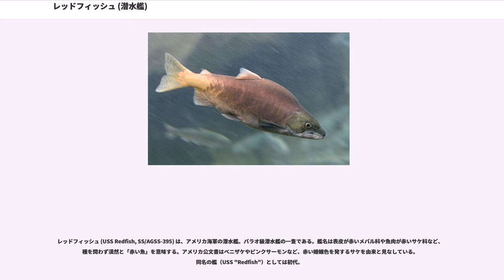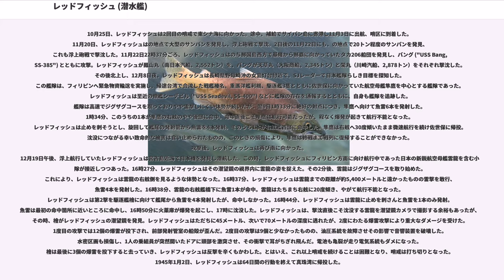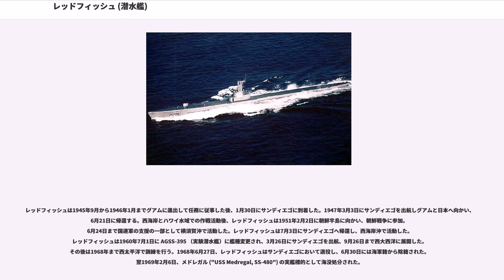レッドフィッシュ (潜水艦)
レッドフィッシュ (USS Redfish, SS/AGSS-395) は、アメリカ海軍の潜水艦。バラオ級潜水艦の一隻である。艦名は表皮が赤いメバル科や魚肉が赤いサケ科など、種を問わず漠然と「赤い魚」を意味する。アメリカ公文書はベニザケやピンクサーモンなど、赤い婚姻色を発するサケを由来と見なしている。同名の艦（USS "Redfish"）としては初代。

レッドフィッシュは1943年9月9日にメイン州キタリーのポーツマス海軍造船所で起工した。1944年1月27日にルース・ローパーによって命名、進水し、4月12日にルイス・D・マクレガー艦長（アナポリス1930年）の指揮下就役する。就役後は訓練等を経て真珠湾に回航され、6月27日に到着した。

7月23日、レッドフィッシュは最初の哨戒でルソン海峡方面に向かった。8月18日明け方、レッドフィッシュはラッシャー ("USS Rasher, SS-269") とともに哨戒中、輸送船団が接近するのを探知。5時24分ごろにのバタン諸島イバヤト島西方でタンカー永洋丸（日本油槽船、8,673トン）を雷撃したが撃破にとどまった。一週間後の8月25日には、のルソン島北西端ボヘヤドール岬沖で接岸航行中のタマ24船団を発見。昼過ぎにばとぱは丸（日本海運、5,953トン）を雷撃し撃沈した。さらに9月16日15時過ぎ、の鵝鑾鼻南西沖で、ミ14船団に加入中に僚船徳島丸（日本郵船、5,975トン）の被雷のショックで機関室が破損し修理しながら船団に追及していたタンカー第二小倉丸（日本油槽船、7,311トン）に向けて魚雷6本を発射。うち2本が船体前部と後部に命中し、第二小倉丸は3分で沈没した。5日後の9月21日には、僚艦ピクーダ ("USS Picuda, SS-382") とともに、バタン諸島を縫うように南下中のタマ26船団を発見。淡路丸（日本郵船、1,948トン）を撃沈したピクーダの攻撃に続いてレッドフィッシュが攻撃し、の地点で8時35分ごろに船団の先頭を航行していた瑞穂丸（大阪商船、8,506トン）に魚雷3本を命中させて撃沈した。10月2日、レッドフィッシュは65日間の行動を終えてミッドウェー島に帰投した。

10月25日、レッドフィッシュは2回目の哨戒で東シナ海に向かった。途中、補給でサイパン島に寄港し11月3日に出航、哨区に到着した。11月20日、レッドフィッシュはの地点で大型のサンパンを発見し、浮上砲戦で撃沈。2日後の11月22日にも、の地点で20トン程度のサンパンを発見、これも浮上砲戦で撃沈した。11月22日22時37分ごろ、レッドフィッシュはの与那国島西方で基隆から那覇に向かっていたタカ206船団を発見し、バング ("USS Bang, SS-385") とともに攻撃。レッドフィッシュが鳳山丸（南日本汽船、2,552トン）を、バングが天草丸（大阪商船、2,345トン）と栄丸（川崎汽船、2,878トン）をそれぞれ撃沈した。その後北上し、12月8日夜、レッドフィッシュは長崎県野母崎沖の女島灯台付近で、SJレーダーで日本艦隊らしき目標を探知した。この艦隊は、フィリピンへ緊急物資輸送を実施し、帰途台湾で合流した戦艦榛名、重巡洋艦利根、駆逐艦3隻とともに佐世保に向かっていた航空母艦隼鷹を中心とする艦隊であった。レッドフィッシュは至近の僚艦シーデビル ("USS Seadevil, SS-400") などに艦隊の存在を通報するとともに、自身も艦隊を追跡した。艦隊は高速でジグザグコースを取っておりやや雷撃しにくい体勢が続いたが、翌9日1時33分に絶好の射点につき、隼鷹へ向けて魚雷6本を発射した。1時34分、このうちの1本が隼鷹の右舷のやや後部に命中。命中直後こそ隼鷹は航行可能だったが、程なく爆発が起きて航行不能となった。レッドフィッシュは止めを刺そうとし、旋回して艦尾の発射管から魚雷を4本発射。そのうち1本が右舷艦首部に命中した。隼鷹は右舷へ30度傾いたまま微速航行を続け佐世保に帰投。沈没につながる幸い致命的な被害は食い止められたものの、このときの損傷により、隼鷹は終戦まで戦列に復帰することができなかった。攻撃後、レッドフィッシュは再び南に向かった。
12月19日午後、浮上航行していたレッドフィッシュは宮古島近海で日本機を発見し潜航した。この時、レッドフィッシュにフィリピン方面に向け航行中であった日本の新鋭航空母艦雲龍を含む小艦隊が接近しつつあった。16時27分、レッドフィッシュはその潜望鏡の視界内に雲龍の...